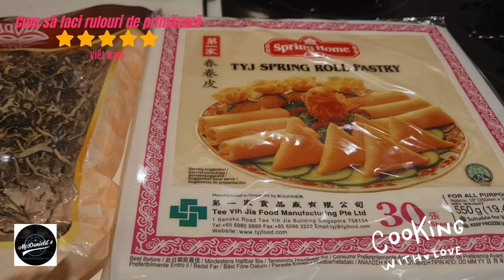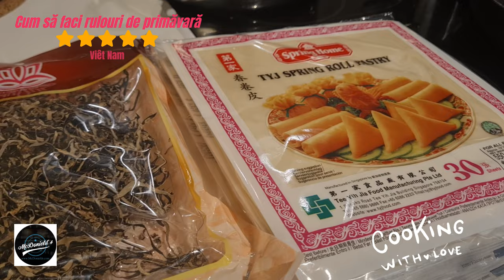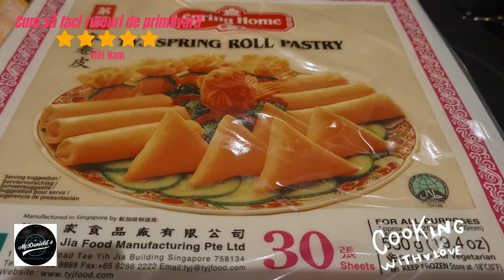❤️Cum să faci rulouri de primăvară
Preparare: 1 oră.
Prăjire: 30 de minute.
Timp total: 1 oră 30 minute.
Masa: fel principal.
Specialități: Vietnam.
Cuvânt cheie: rulouri de primăvară.
Porții: 6 persoane.
Calorii: 295 kcal.

Ingredient
25 - 30 rulouri de hârtie de orez, sau rulouri de primăvară, sau hârtie de orez pia.
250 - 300 ml ulei de gatit.

Ingrediente, faceți chifle de primăvară.
300 de grame de spată de porc tocată.
100 de grame de creveți proaspeți.
2 morcovi.
1 ceapă.
pret 100 g.
½ fasole, sau guli-rabe, sau ridichi albă
100 de grame de vermicelli.
50 de grame de ureche de lemn.
50 de grame de ciuperci shiitake.
3 ramuri de ceai.
2-3 oua.
1 lingurita de condimente sau MSG.
½ linguriță de piper lămâie sau negru măcinat.

Ingrediente pentru sos.
2 linguri sos de peste.
2 linguri zahar alb.
2 linguri de otet.
10 linguri de apă caldă.
1 lingura de usturoi tocat.
1-2 ardei iute tocați.
½ lingurita piper negru macinat.

Instrui
Pasul 1: Pregătiți ingredientele pentru chifle de primăvară.
1. Alegeți un umăr de porc de bună calitate, spălați-l și tocați-l.
2. Curățați creveții proaspeți, îndepărtați capul, coada, spatele și apoi spălați. Apoi, tocați creveții și asezonați cu puțină sare.
3. Vermicelli, ureche de lemn, ciuperci shiitake, spălate, apoi înmuiate moale.
4. Tăiați mărunt urechea de lemn și ciupercile shiitake. Vermicelli thailandezi au aproximativ 2 cm lungime.
5. Morcovii, tuberculii se spala, se curata de coaja, apoi se taie felii. Raft spălat, scurs.
6. Ceapa, ceapa, dupa decojirea, taierea radacinilor, spalate, apoi taiate in bucati cat un bob de mazare. Prețul este folosit doar pentru frecare de 2-3 ori.

Pasul 2: Amestecați și marinați ingredientele pentru rulada de primăvară.
1. Pune toate ingredientele din carne, legume și tuberculi, tocate, în bolul de mixare.
2. Adăugați condimente, semințe de condimente, glutamat monosodic, piper în bolul de umplere a ruloului de primăvară.
3. Spargeți 2 ouă în bolul de umplere a ruloului de primăvară.
4. Amestecați bine cu bețișoarele sau cu mâna, purtând mănuși de nailon. Dacă umplutura este încă liberă sau uscată, adăugați încă 1 ou.
5. După amestecare, lăsați umplutura să se odihnească, aproximativ 5 - 10 minute, pentru a lăsa rulourile de primăvară să infuzeze condimentele.